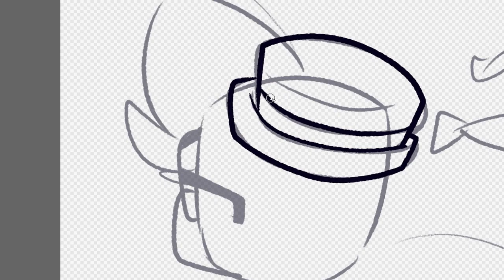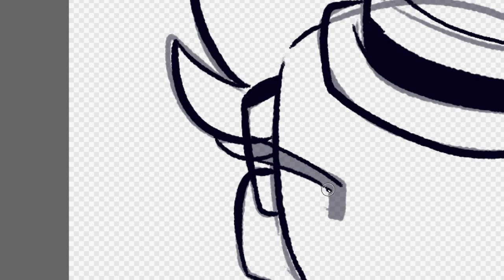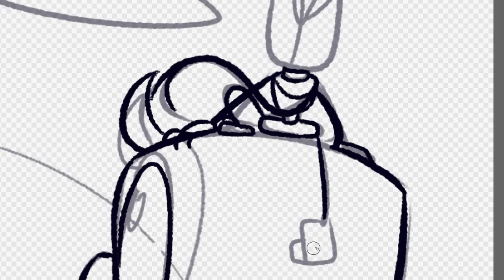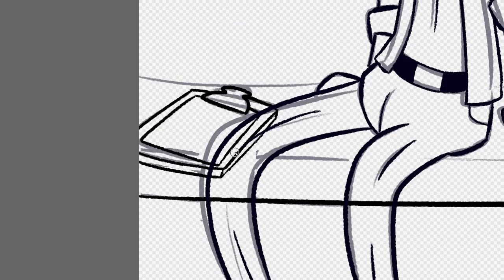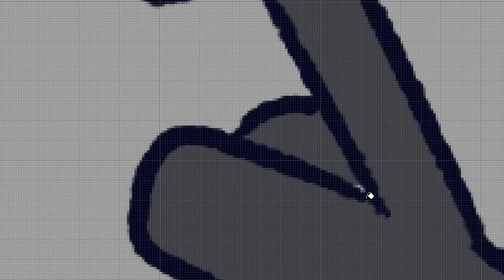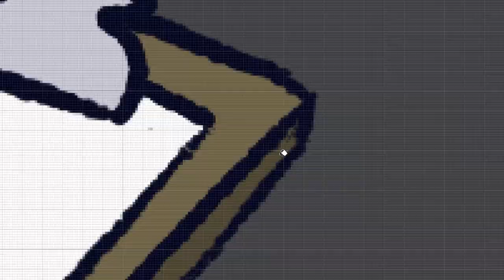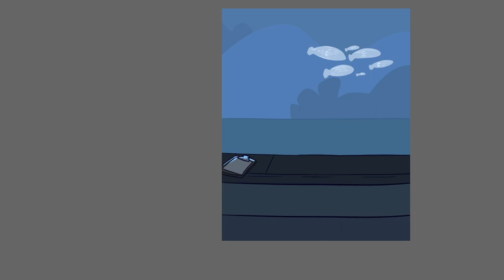Underwater Lab | Ducktales 2017 Speedpaint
Looks like this is a Ducktales 2017 channel now apparently! (I'll make different content eventually I swEAR-)

Ever since the finale I've been on a HUGE mourning-based Ducktales 2017 kick. I love these three with all my heart and I will miss seeing them in the show-

I just wanted to draw a wholesome moment with these three- I like to imagine that since Gyro works in an underwater lab, Boyd would love to look out the windows and into the sea and Gyro would just sit next to him. (Also Lil Bulb is there because. Of course.)

And by the way- I have a few Ducktales-based animatic videos planned for when I finish a bit of a tough art project I'm working on! I'm real happy to work on those so get excited!

(My music choices are reminding me I need to play Bioshock again- I haven't touched it in a while!)